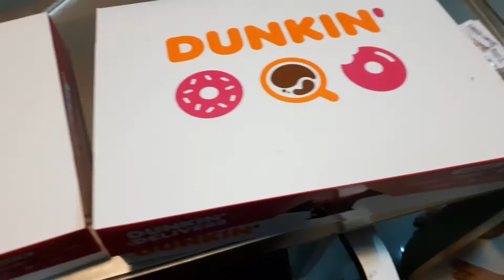WOW DUNKIN👏👏👏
Thank you madam for this very yummy food..
Ang saya ng mga kids and me😋😋😀🙏🙏🙏
Happy tummy as always ❤❤❤❤